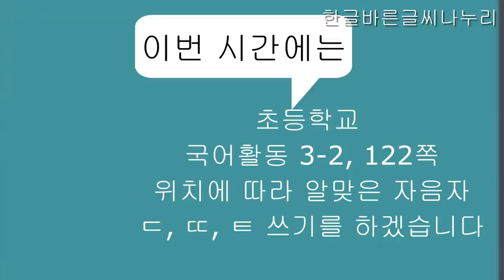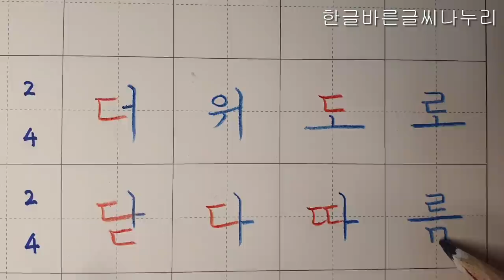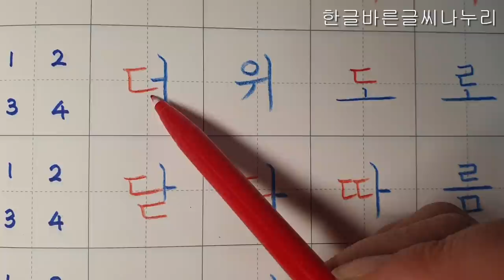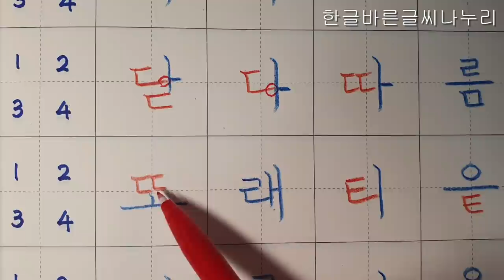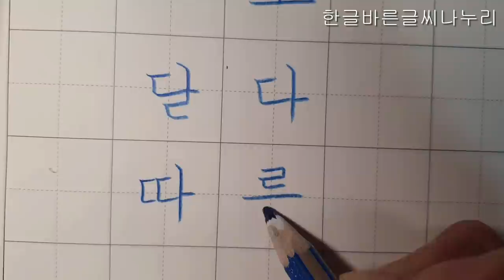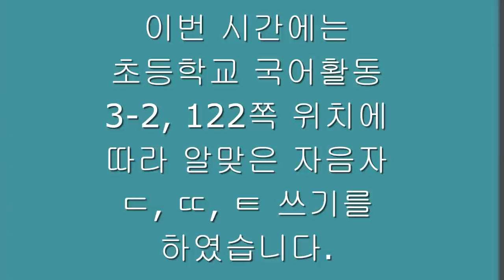[악필교정 방법]초등학교 국어활동 3학년 2학기 122쪽 위치에 따라 알맞은 자음자 ㄷ, ㄸ, ㅌ 바르게 쓰기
초등학교 국어활동 3학년 2학기 122쪽 위치에 따라 알맞은 자음자 ㄷ, ㄸ, ㅌ 바르게 쓰기
초등학교 3학년국어활동 3학년2학기122쪽 악필교정 바른글씨쓰기 악필교정방법 손글씨 교과서글씨체 강좌

Elementary school Korean language activity 3rd grade 2nd semester, page 122, writing letters with support correct writing
Hello?
even realizing.